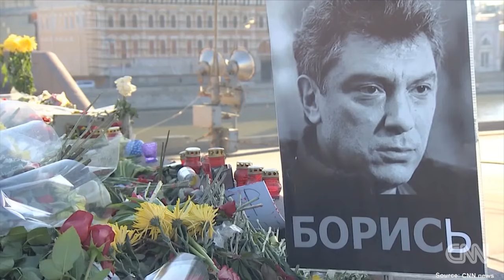WORLDSIGN | Global Marijuana Legalization on Rise, Russian Politician Poisoned, and more...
WORLDSIGN This Week:

1. Russian Opposition Leader Accuses Government of Poisoning
2. Global Marijuana Legalization on Rise
3. Turkish President to Germany: “I Will Make The World Rise Up!”
4. Transphobia at Gallaudet University
5. Hearing Run Scam Pretending to be Deaf
6. Deaf British Woman treatment delayed for 3 hours
7. Russian Politician Calls for ‘Legalization of Football Hooliganism’
8. China’s Premier Declares: ‘We Will Make Our Skies Blue Again’